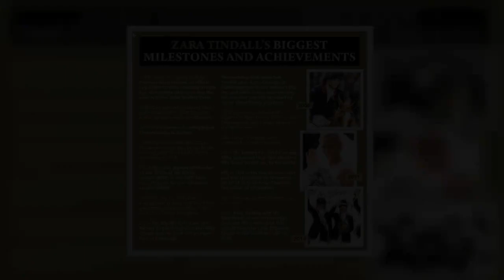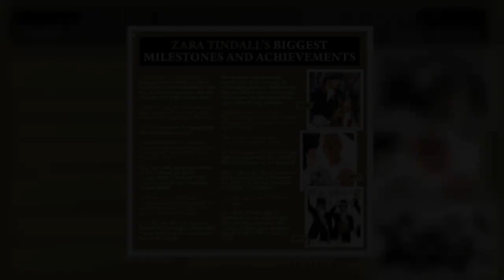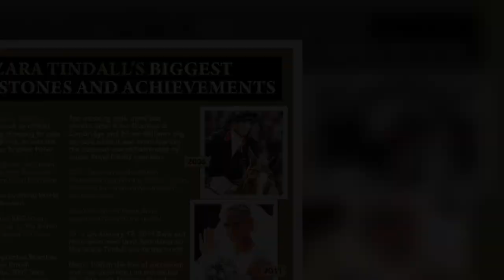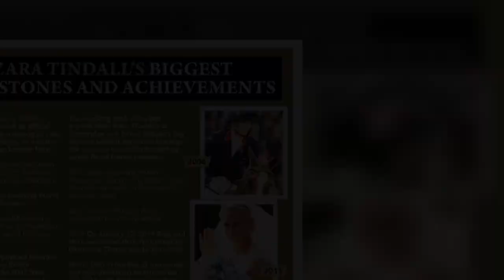'Tactile @nd spontaneous' Zara Tindall and Queen body language suggests 'indulgent' bond